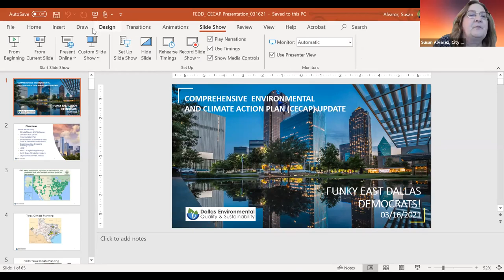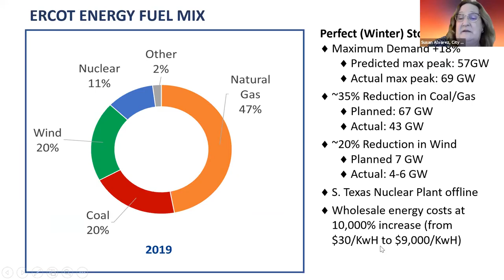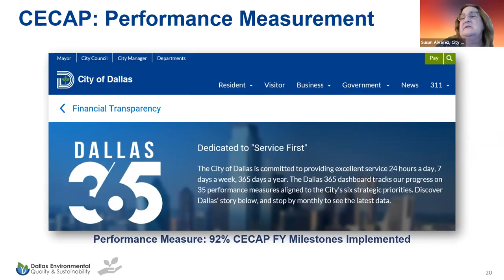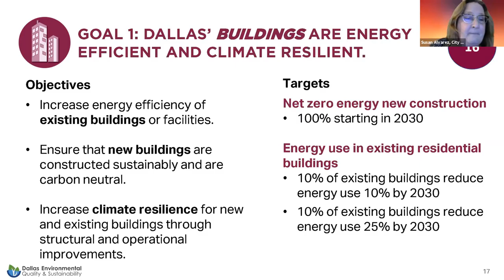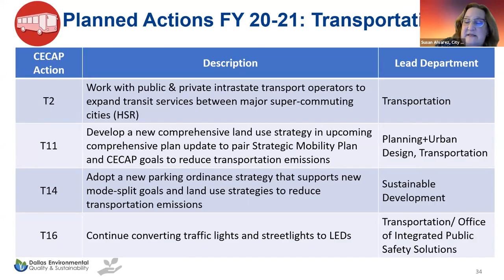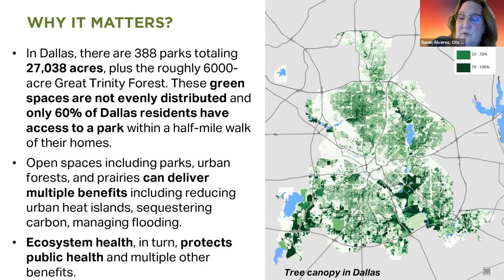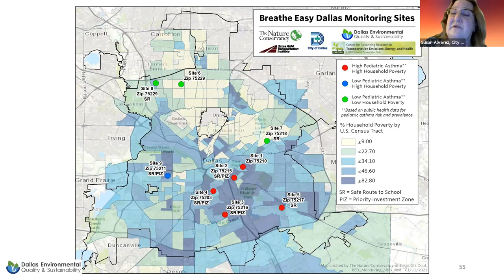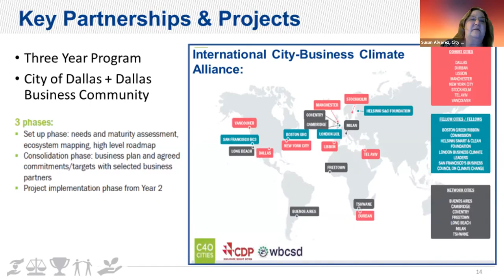FEDDs Education Series: Dallas Climate Plan Review - Virtual Event Recording from March 16, 2021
The FEDDs Climate RATs invite you to a virtual education session on the current status of the City of Dallas Comprehensive Environmental and Climate Action Plan (CECAP). The Plan was presented to the public on Earth Day 2020 and approved by City Council in May. The work now is focused on implementation of the Plan.

The session will feature staff members from the City's Office of Environmental Quality & Sustainability (OEQS). FEDDs who attended the two previous OEQS sessions will know that their presentations are rich with information, and they're eager to answer questions. As we head into City Council elections, it is important to hear how members of the FEDDs can take action, not only to urge speedy implementation of CECAP, but also to keep improving the Plan.

Please join us for this informative virtual event and invite your friends. All welcome.

[The FEDDs RATs - Representative Accountability Teams - are issues-based volunteer groups that lead our efforts to hold elected officials accountable and keep our members informed on the issues and continuing to push forward.